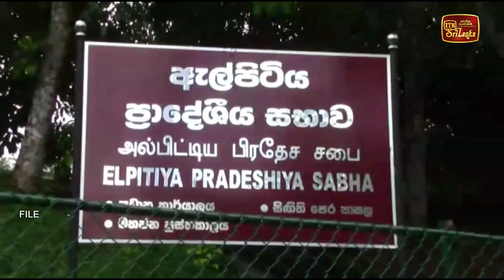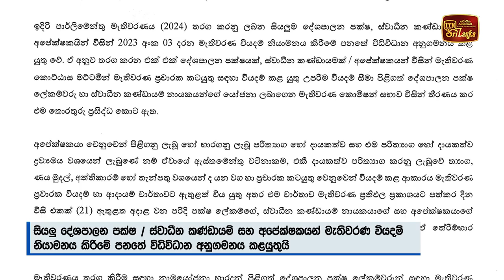ඇල්පිටිය ඡන්දය ලබන සෙනසුරාදා